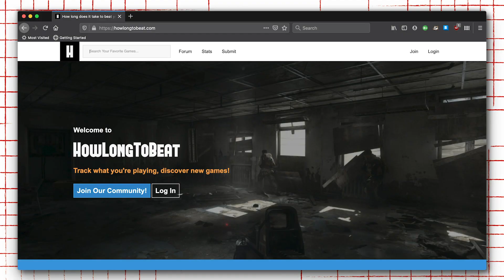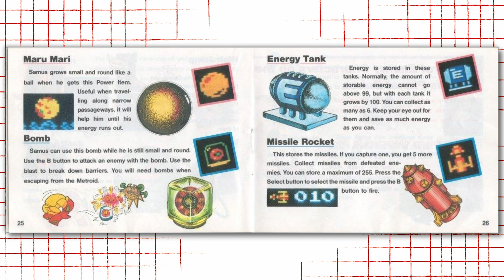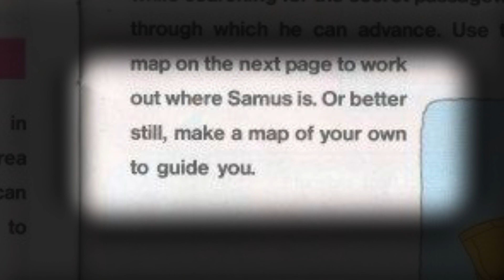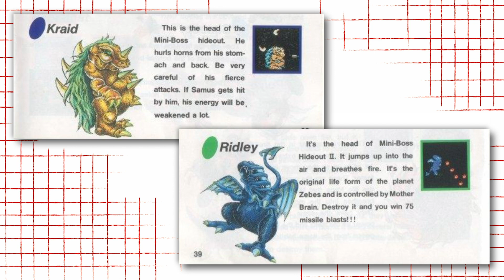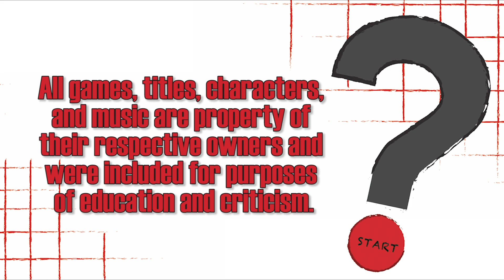What's So Great About Metroid? - True Exploration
Come hang out on Twitch!

We're going back in time - back to the origins of a whole genre, and figuring out how a little action platformer could grow into one of the greatest space adventures that gaming has ever seen as we dig into what makes Metroid a great game.